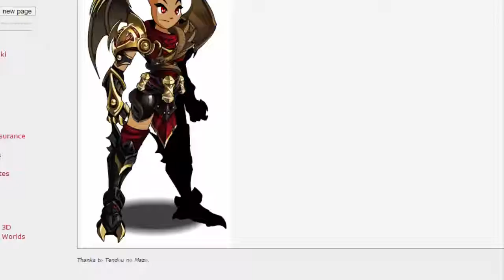AQWorlds: /join gaiazor [Brightoak Finale]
Two Generals down with that.